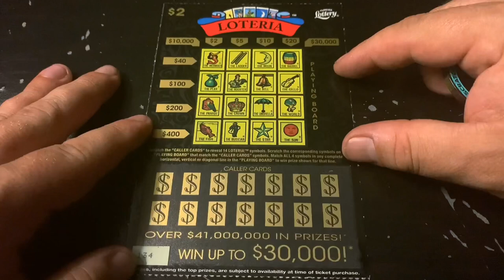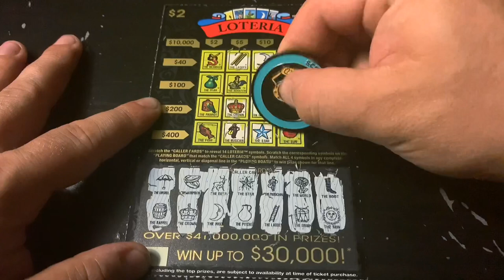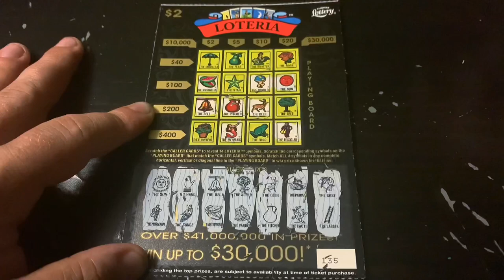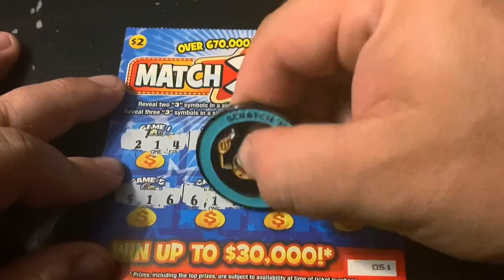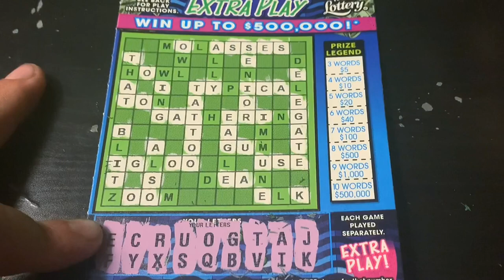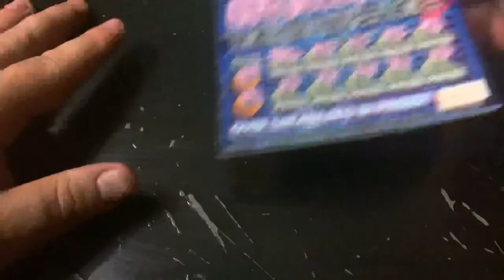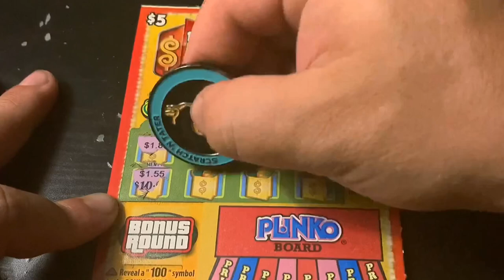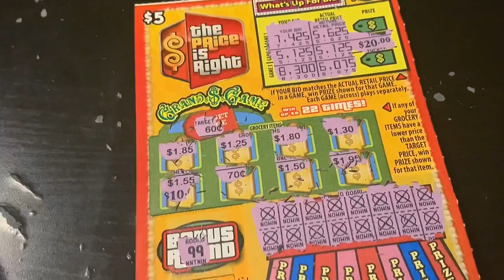THE PRICE IS VERY RIGHT!! PLAYING A $35 MIX OF PUZZLE GAMES!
Playing $35 in tickets for Buttery Bingo.